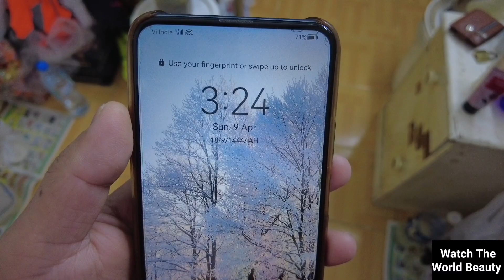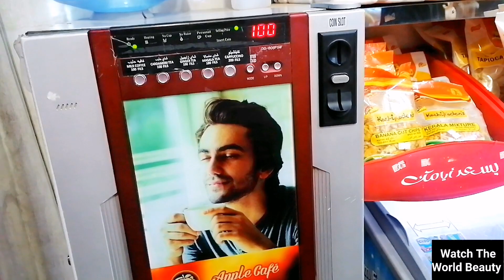iftar in Seaside 😋😊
In this vlog i explore the fahaheel local market & the beach

Ramadan 2023
Ramadan
Ramadan Mubarak
Ramadan in Kuwait
Watch The World Beauty